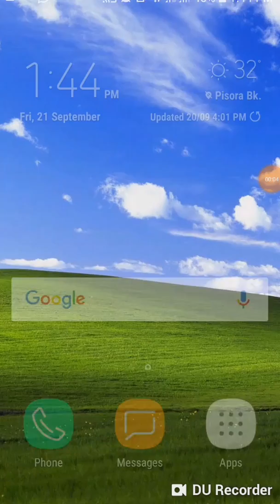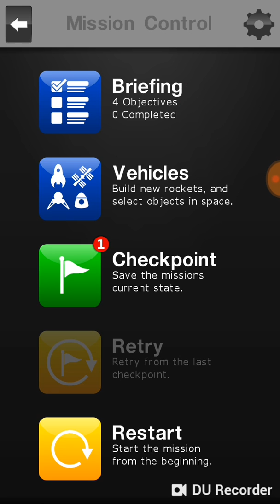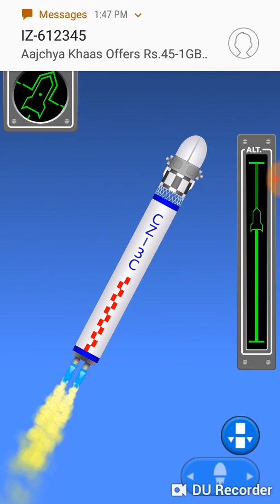Space agency game mission number 7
See this video and win this game
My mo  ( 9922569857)